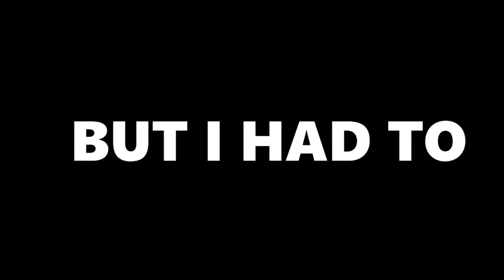FRESH'S DEATH MONTAGE ON PS5 || NEXT GEN \\ FRESH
This video is make in very hard work
Tell us what you guys want to see in near futher